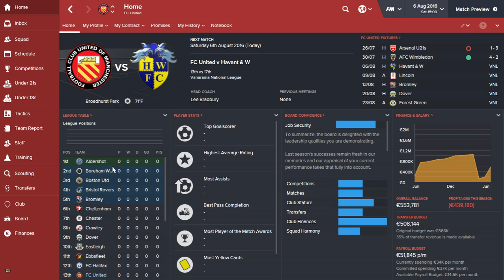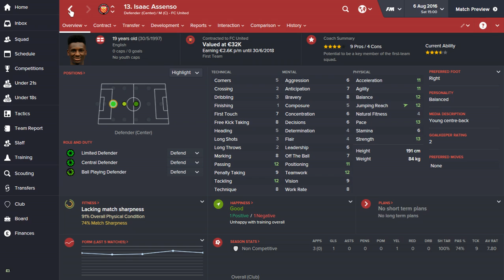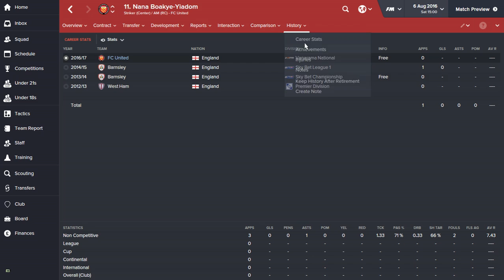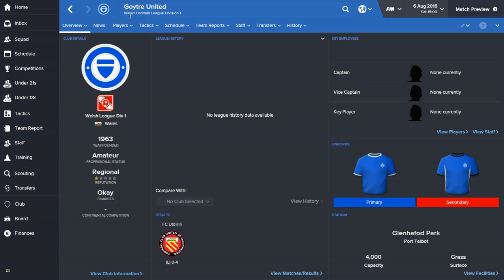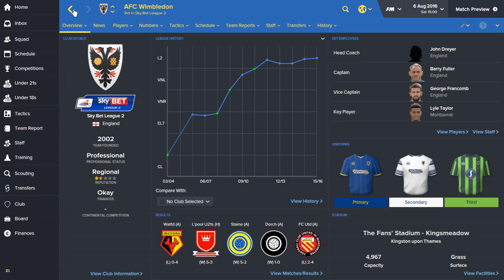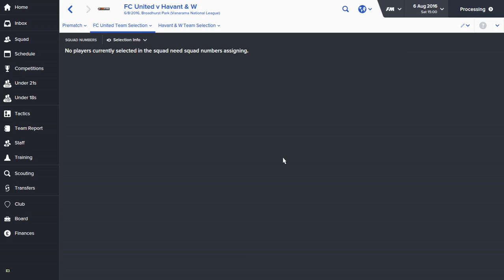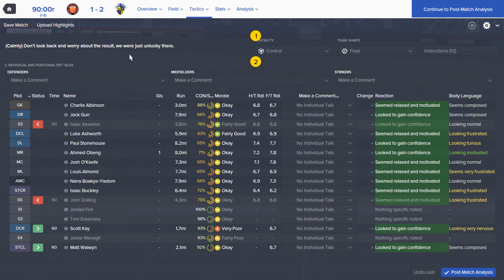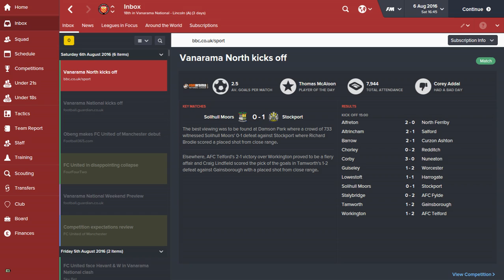FCunited season2 episode 11